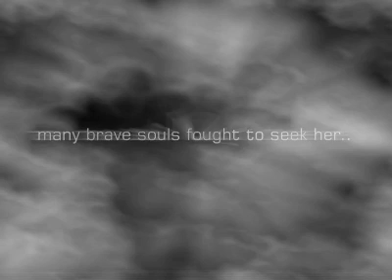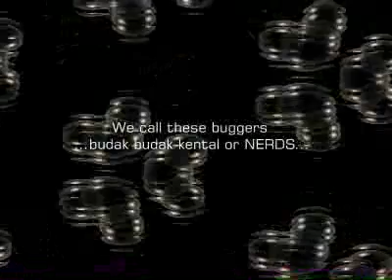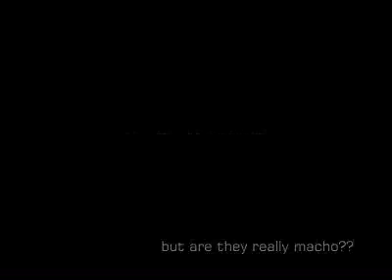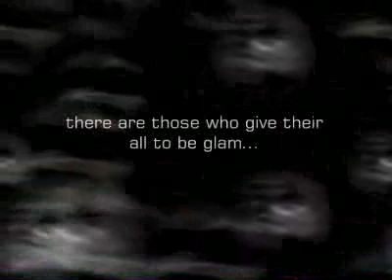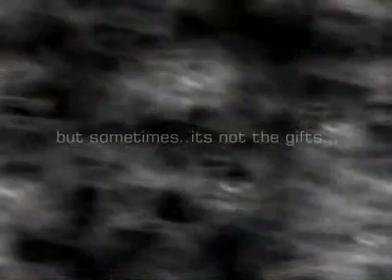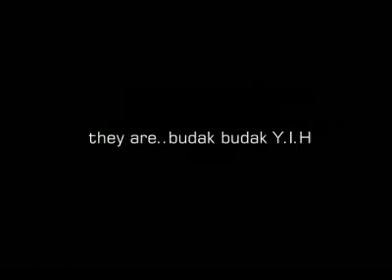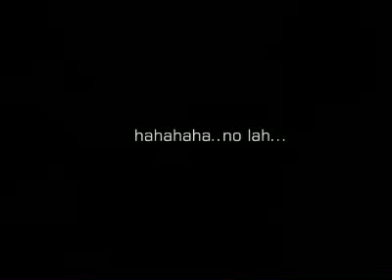NUS Students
Parody on NUS Students by PBMS